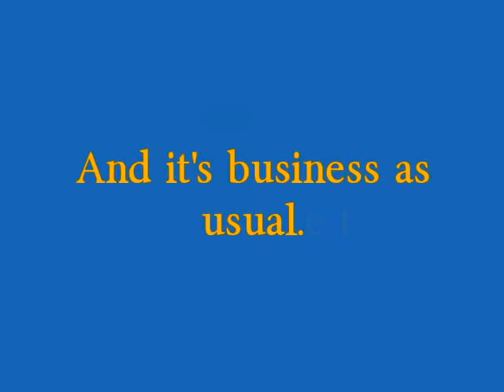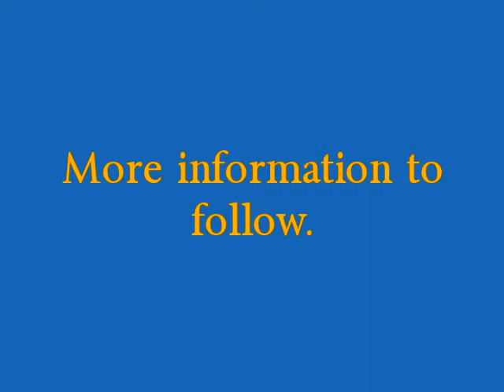2B Welcome Mrs. Egas